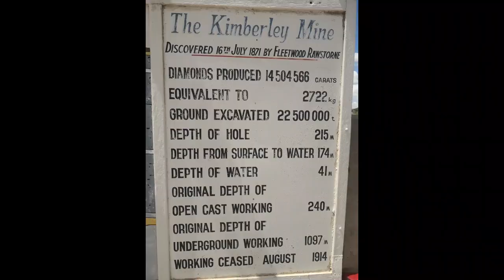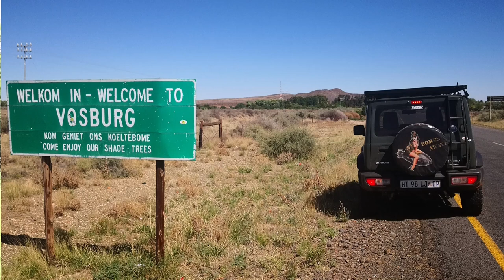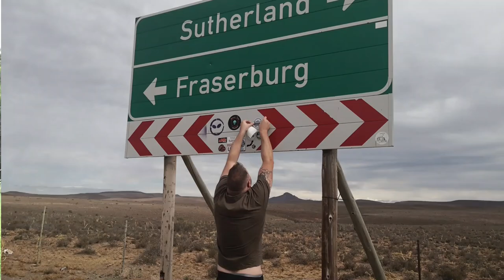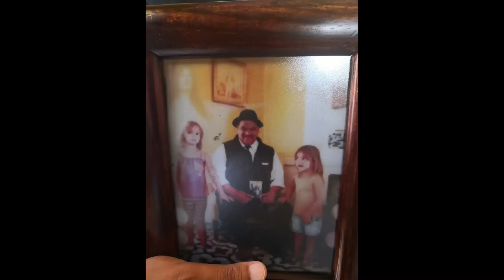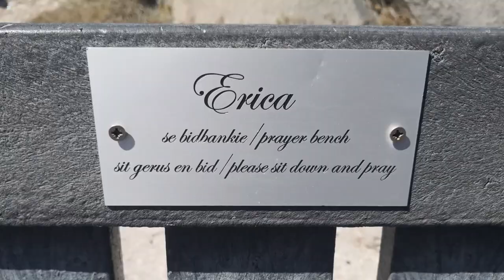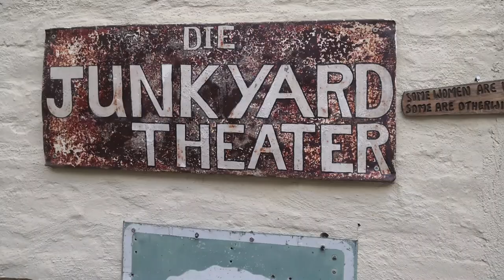Holiday Special - Roads Less Travelled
In this Holiday special , we chat about road tripping vs Overlanding and I give you my tips and tricks of accessories and must haves when you planning to go exploring with your Jimny. We also share our holiday road trip  ,interesting routes in South Africa , places to stay , place to visit and even great restaurants along the way , this video is worth the watch if you really want to use your Jimny to its full potential. Hope you enjoy it and a Happy New Year!!! Just Jimny ON!!!